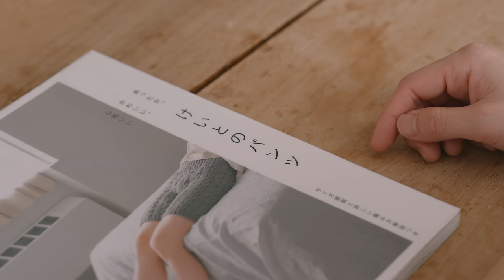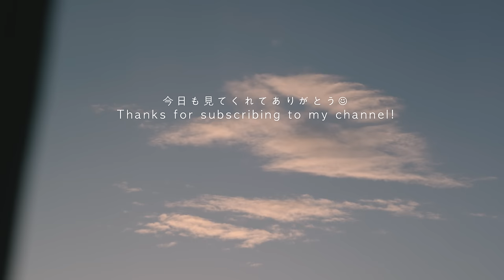家から出ずに好きなことだけして過ごす休日 | せいろで作るなめらかプリン | ヨガの練習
風邪など引かれていませんでしょうか？今日も遊びに来てくれてありがとう🌷
字幕の有無は動画設定のCCボタンで操作してくださいね🫶

猫と過ごすのんびりな一日🐈 🐈
ヨガは、自分のペースで楽しむものだから、
人と比べて硬いとか、そういうことは気にしなくて良いそうです❤️
もっともっと腰を低くして、身体全体を使って雪かきをしないといけませんね。
やってみなくちゃわからない！良い教訓です⛄️⛄️